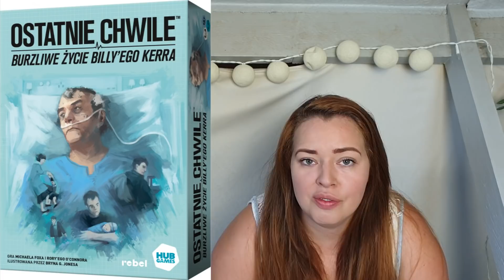Podsumowanie Czerwca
Czy mogę być influencerem? Jak oceniam gry? Czy masz wymówkę na planszówkę? Zapraszam :)
Recenzja Ostatnie Chwile. Burzliwe Życie Billy'ego Kerra